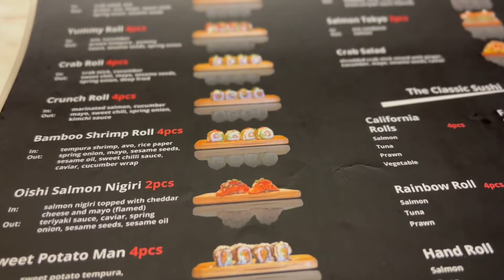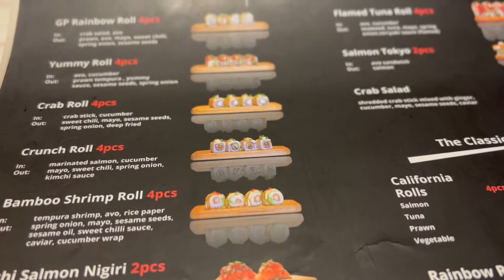Lunch @ Wok n Roll Sandton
Parameters used :

 service and atttentive staff - attentive and quick response

Buffet value : Zar 210pp ( exceptional value)
Sushi value is well worth it . Includes good overall buffet which has varied
Sushi, boas, dim sum etc

Extra requests given : was catered for, with no issues .